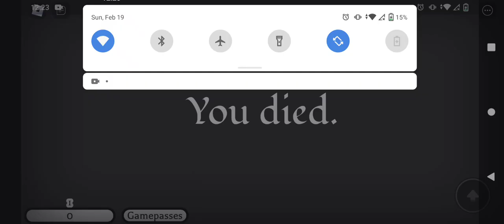When your playing a horror game on mobile: